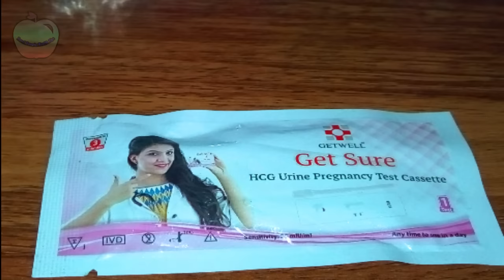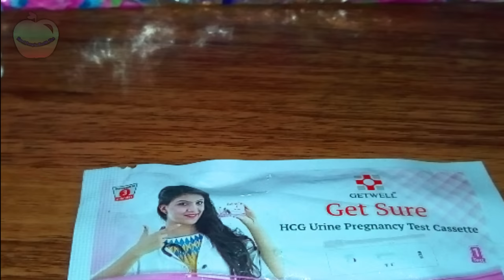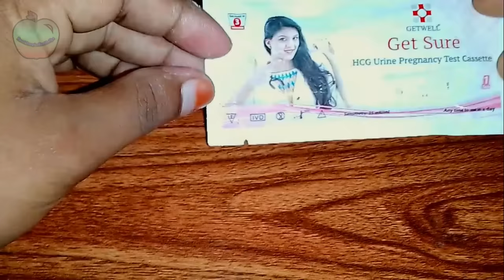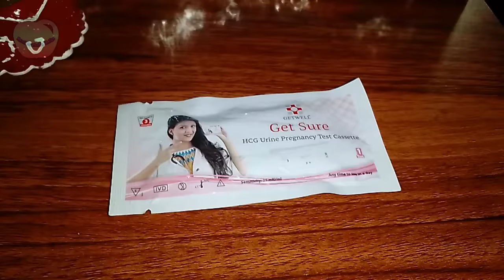Pregnancy Test at Home ||বাসায় গর্ভবতী পরিক্ষা করার সঠিক নিয়ম || Urine For PG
Pregnancy Test in Bangla গর্ভবতী পরিক্ষা করার সঠিক নিয়ম Urine For PG
আজকের এই ভিডিওতে আমি আপনাদেরকে জানাবো প্রেগনেন্সি টেস্ট কখন করত হয়, এবং প্রেগনেন্সি টেস্ট করার সঠিক নিয়ম কোনটি। তাহলে চলুন শুরু করা যাক।

সবার আগে বলে নেই প্রেগনেন্সি টেস্ট কখন করতে হবে?
সর্বোত্তম ফলাফলের জন্য সকালে পরীক্ষার প্রথম জিনিসটি সম্পাদন করার চেষ্টা করুন, যদিও এটি বাধ্যতামূলক নয়।
1. প্রেগনেন্সি টেস্টগুলি সাধারণত ফ্রিজে রাখা হয়। সুতরাং, আপনি পরীক্ষা কিটটি ব্যবহারের আগে ঘরের তাপমাত্রায় নিয়ে এসেছেন তা নিশ্চিত করুন।

2. একটি পরিষ্কার, শুকনো কাঁচ বা প্লাস্টিকের পাত্রে প্রস্রাব সংগ্রহ করুন। কনটেইনারটিতে কোনও ডিটারজেন্টের অবশিষ্টাংশ নেই তা নিশ্চিত করুন।

3. প্রিগকালার কার্ডটি নিন (নীচের চিত্রটি দেখুন) এবং এটি একটি সমতল পৃষ্ঠে রাখুন।

৪. একটি ড্রপার (কিটের সাথে সরবরাহ করা) দিয়ে সামান্য প্রস্রাব বের করুন এবং বৃত্তাকার পরীক্ষায় মাত্র দুটি ফোঁটা রাখুন যা সাধারণত 'এস' হিসাবে চিহ্নিত হয়। রিডিং স্ট্রিপে প্রস্রাব ছিটান না।

5. তিন থেকে পাঁচ মিনিটের জন্য অপেক্ষা করুন (প্রস্তুতকারকের নির্দেশের উপর নির্ভর করে) এবং তারপরে পরীক্ষার ফলাফলগুলি পড়ুন। নির্ধারিত সময়ের আগে ফলাফলগুলি পড়ার চেষ্টা করা বা খুব বেশি সময় অপেক্ষা করা উভয়ই সঠিক পাঠ্য হতে পারে।

আমি যদি কেবল আমার সময়কাল মিস করেছি তবে পরীক্ষার কাজ হবে ?: বেশিরভাগ ক্ষেত্রে, পরীক্ষাটি মিসড পিরিয়ডের দিনেও গর্ভাবস্থা সনাক্ত করতে যথেষ্ট সংবেদনশীল। যদিও কিছু মহিলার ক্ষেত্রে, এইচসিজির স্তরগুলি গর্ভাবস্থার প্রথম দিকে সনাক্তকরণযোগ্য নয়। যদি পরীক্ষাটি নেতিবাচক হয় তবে আপনি এটি 72 ঘন্টা পরে চেষ্টা করে পুনরাবৃত্তি করতে চাইতে পারেন in বাস্তবে, আপনি পরীক্ষাটি সম্পাদন করার আগে আপনার সময়কাল অনুপস্থিত হওয়ার পরে এক সপ্তাহের জন্য কয়েক দিন অপেক্ষা করার পরামর্শ দেওয়া হচ্ছে। এটি একটি মিথ্যা নেতিবাচক পরীক্ষা এড়াতে সহায়তা করবে।

পরীক্ষাটি কি মিথ্যাভাবে ইতিবাচক হতে পারে ?: খুব বিরল হলেও এটি ঘটতে পারে। কিছু ওষুধ, বিশেষত এইচসিজি শট সহ বন্ধ্যাত্বের চিকিত্সার জন্য ব্যবহৃত ওষুধগুলি পরীক্ষাটি মিথ্যা ইতিবাচক হতে পারে। সুতরাং, কোনও অ্যাক্টোপিক গর্ভাবস্থা (যখন ভ্রূণটি জরায়ু ছাড়া ফলোপিয়ান টিউব বা জরায়ুর মতো অন্য কোনও অঞ্চলে বসানো হয়), যদিও প্রযুক্তিগতভাবে এটি একটি গর্ভাবস্থা। ব্যথার ওষুধ, মৌখিক গর্ভনিরোধক, অ্যান্টিবায়োটিক ইত্যাদি সাধারণত পরীক্ষার ফলাফলকে প্রভাবিত করে না।

যদি পরীক্ষা নেতিবাচক হয় তবে কী হবে ?: প্রথমবার পরীক্ষাটি নেতিবাচক হলে, এটি সম্পাদন করার সময়, 72 ঘন্টা অপেক্ষা করুন এবং পরীক্ষাটি পুনরাবৃত্তি করুন। প্রথম নেতিবাচক ফলাফল হতে পারে কারণ পরীক্ষাটি খুব তাড়াতাড়ি নেওয়া হয়েছিল এবং হরমোনের মাত্রা সনাক্ত করতে পর্যাপ্ত পরিমাণে বাড়েনি। অন্যদিকে, এটি ত্রুটিযুক্ত প্রযুক্তির কারণে হতে পারে। আপনি পরীক্ষার পুনরাবৃত্তি করার সময় সতর্কতার সাথে নির্দেশাবলী অনুসরণ করুন।